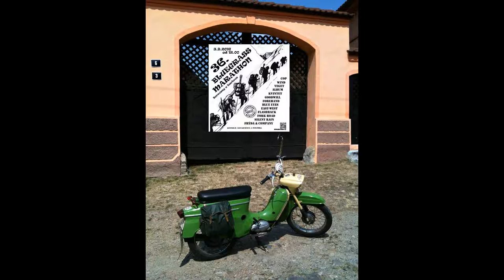Borovany 2016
Borovany 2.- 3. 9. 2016